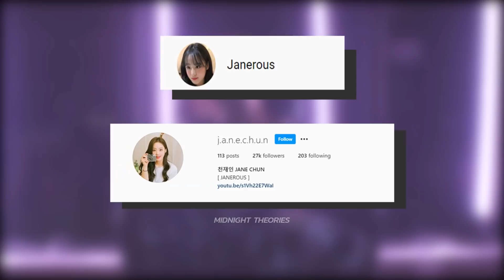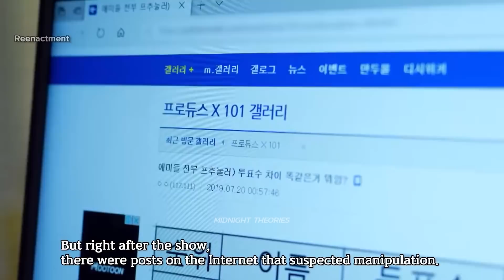Groups That Unfairly Disbanded Too Soon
─── ･ ｡ﾟ☆: *.☽ .* :☆ﾟ. ───

─── ･ ｡ﾟ☆: *.☽ .* :☆ﾟ. ───
🎵Music